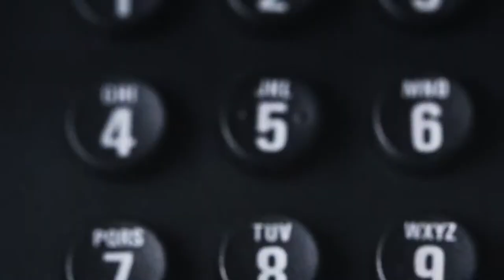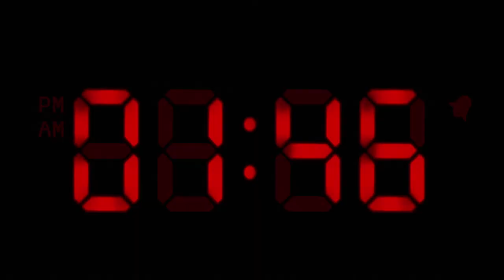Lenovo Premier Support Difference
What if you could spend less time waiting and more time working on strategic business issues? Boost productivity with Lenovo Premier Support.